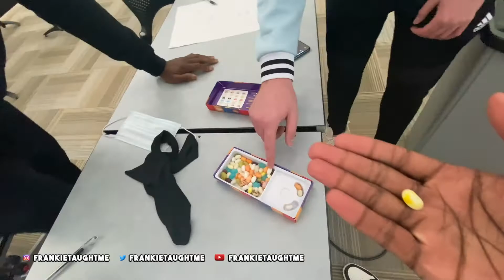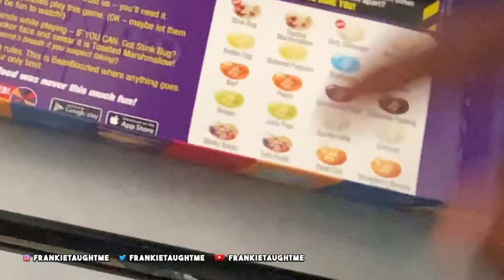DRAW BLINDFOLDED OR EAT THROW UP 2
MY FRIENDS AND I HAVE TO DRAW BLINDFOLDED AND THE LOSER HAS TO DO AN EXTREME PUNISHMENT!!!  VERY BIG NEWS AT THE END OF THE VIDEO!!!